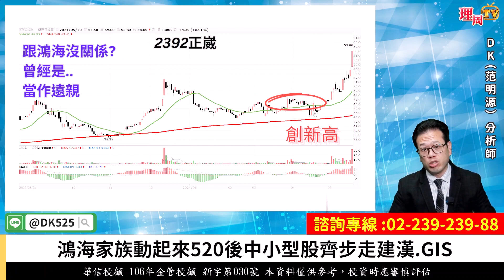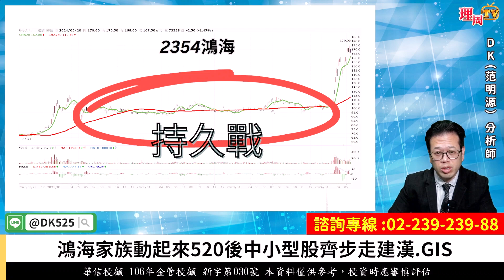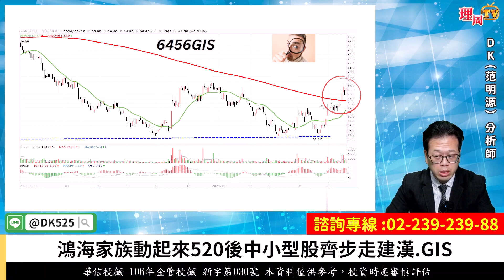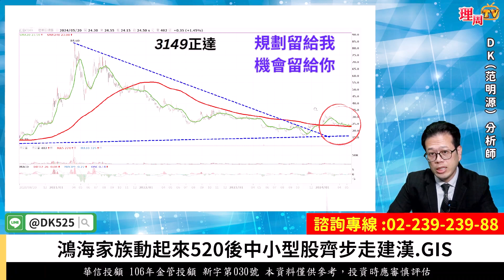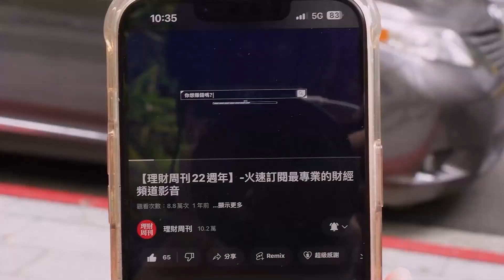理周TV-20240520盤後-DK范明源 DK全腦交易／鴻海家族動起來520後中小型股齊步走建漢.GIS